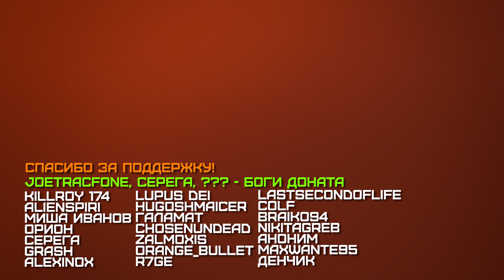ПТР BOYS - ВАНШОТ ИМБА? (BATTLEFIELD 5)